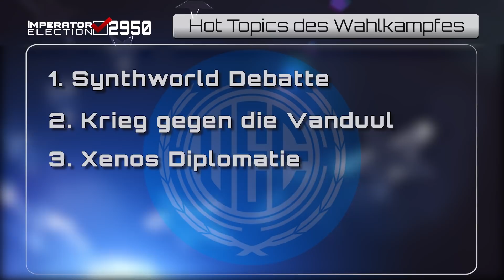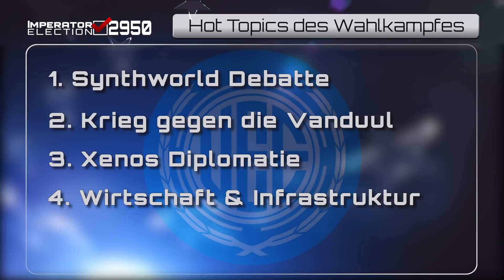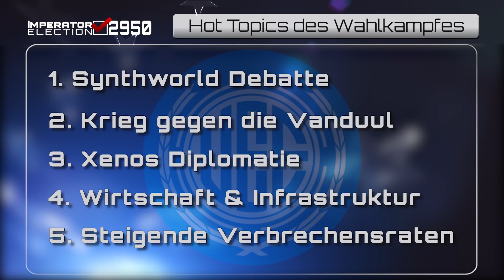Star Citizen: IMPERATOR ELECTION 2950 Special | The Verse Today [Deutsch/German]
Willkommen bei "The Verse Today", unserem ersten Star Citizen In-Game Newsformat!
In der ersten Folge kümmern wir uns um die Imperator Election 2950 - hier findet Ihr alle Infos zu den Themen der Wahl, den Kandidaten und den Hintergründen.

"The Verse Today" ist unser erster Schritt in Richtung einer späteren In-Game Berichterstattung in Star Citizen - geht sanft mit uns ins Gericht. ;)
Wenn Euch das Format und die Show gefällt, würden wir uns sehr über einen Upvote im RSI Community Hub freuen:

Abschnitte der Show:
0:00 Intro
0:45 Themenübersicht
2:02 Hot Topics des Imperator Wahlkampfes
6:54 Kandidaten: Laylani Addison
8:25 Kandidaten: Mira Ngo
11:29 Kandidaten: Illyana Sharrad
14:26 Kandidaten: Titus Costigan
16:46 Kandidaten: Paul LeSalle
20:11 Interview mit SCB Spotlight zu den Hintergründen der Wahl
37:35 Outro

Sawyer. Vuzy & Sudo

✔ Gib einen Referal Code bei deiner Registrierung an wenn wir Dich für Star Citizen begeistern konnte: STAR-F3CH-FQ5N

► Unsere Partner!

►Unsere Hardware!

✔ PC:
CPU: IntelCore™ i7-5820K
Grafik: GeForce GTX 980Ti
Mainboard: X99S SLI PLUS
RAM: UDIMM 32 GB DDR4 | 2133Mhz
Kühler: Mugen 4 SCMG-4000
Headset: Logitech G930
Mikro: RØDE NT-USB